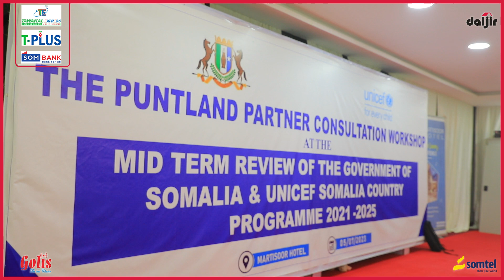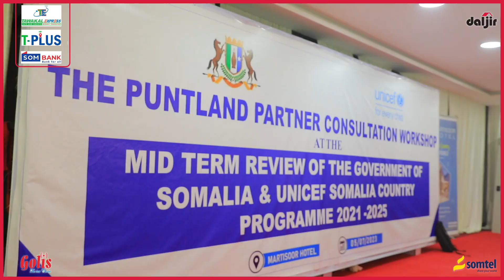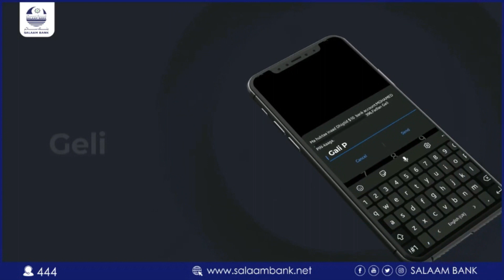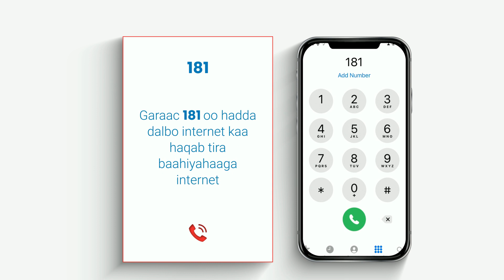Wasiirka Wasaaradda Qorsheynta, Horumarinta Dhaqaalaha iyo Iskaashiga Caalamiga ah ee Puntland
★ ★ ★ Daljir YouTube Channel | Subscribe | 💕 💕 💕 |  Follow us on Twitter @radiodaljir ★★★Wasiirka Wasaaradda Qorsheynta, Horumarinta Dhaqaalaha iyo Iskaashiga Caalamiga ah ee Dowladda Puntland Dr: Maxamed Siciid Faroole ayaa Maanta Garoowe ka Daahfuray Shirka dib u eegista mashaariicda ee ay ka fuliso Puntland hay'adda UNICEF.